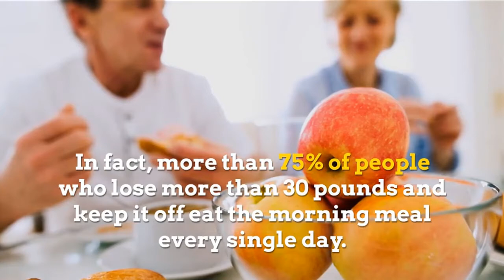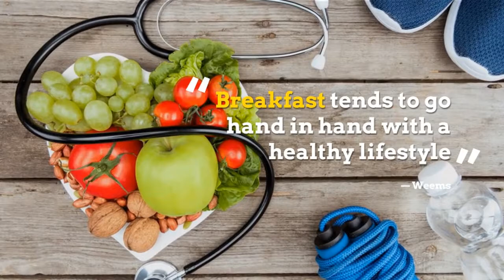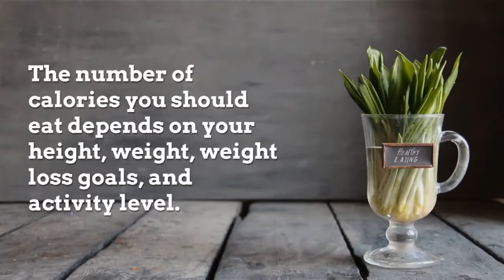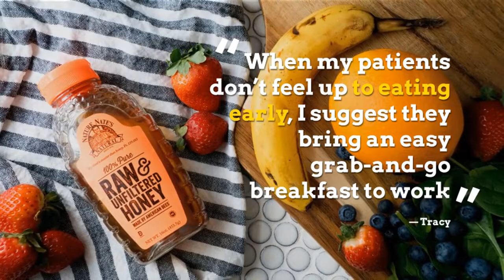Can Breakfast help you lose weight?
Can Breakfast help you lose weight is a controversial question. To eat breakfast or not to eat breakfast? That’s the big question if you’re trying to slim down.

For years, diet and nutrition experts have said a morning meal is a wise idea. But after a University of Alabama at Birmingham (UAB) study showed that overweight breakfast eaters weren’t any more likely to slim down than those who skipped it, many were left wondering if they should bother, after all.

“Yes, you should eat breakfast,” says Suzy Weems, PhD, a registered dietitian and professor of family and consumer sciences at Baylor University in Waco, TX. But that doesn’t mean you should dig into a stack of pancakes and a plate of bacon. The UAB study didn’t look at what people were eating. It didn’t look at how many calories they were getting, either.

“You can’t have Twinkies and coffee and expect to slim down, or even maintain weight loss,” Weems says. “The food you choose matters.”

That may be why other studies show that breakfast does help with weight loss. In fact, more than 75% of people who lose more than 30 pounds and keep it off eat the morning meal every single day.